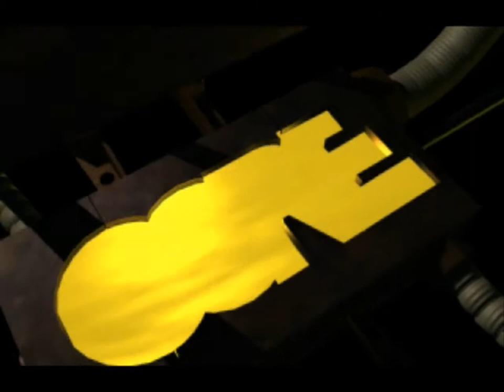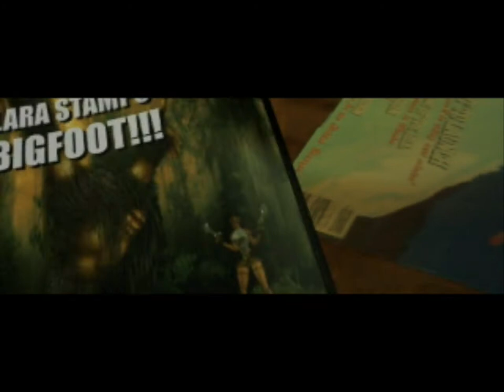Let's Play Tomb Raider I (Odcinek 1) [Wersja na PSX] "Puci i Delcie" 1/1